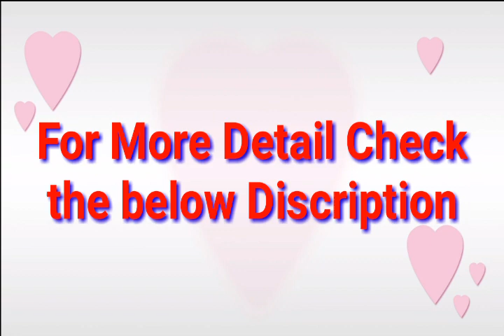Latest Gold Necklace with weight and Price | Today's Latest Gold Design | Sabse best necklace design